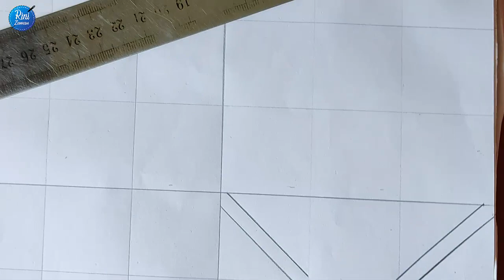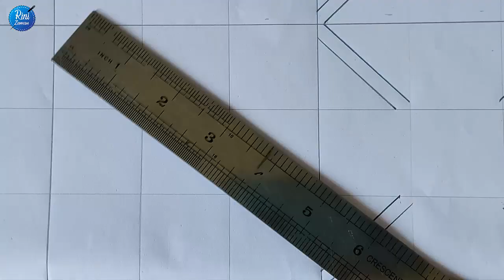Nakshi Kantha Design drawing tutorial , নকশীকাঁথা নকশা,